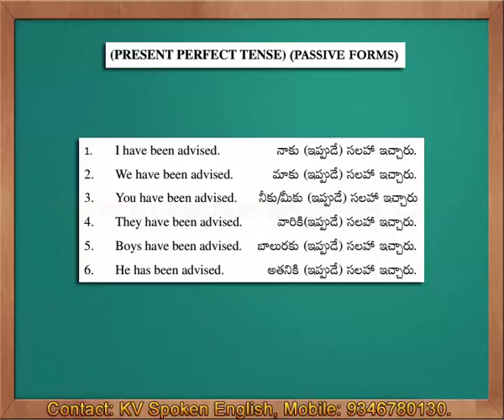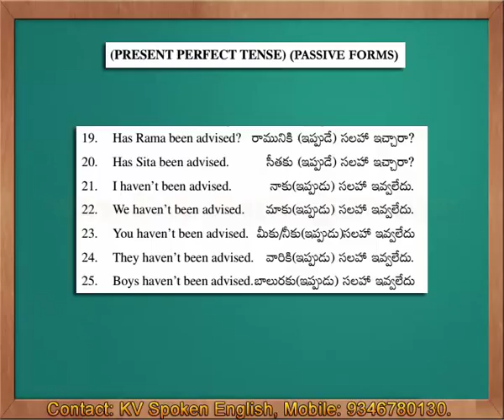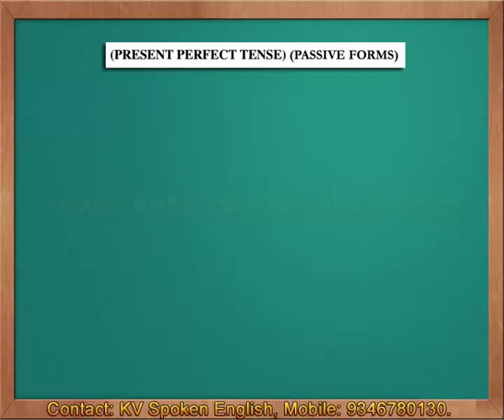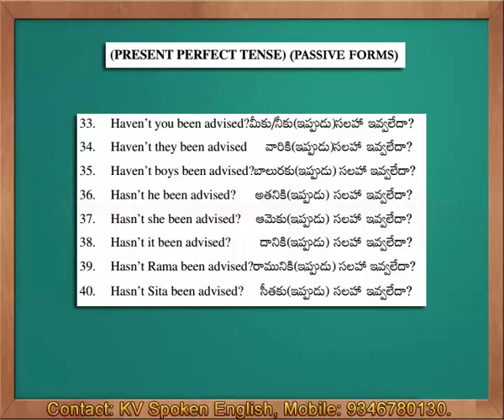Passive Forms Present Perfect Tense - Spoken English through Telugu